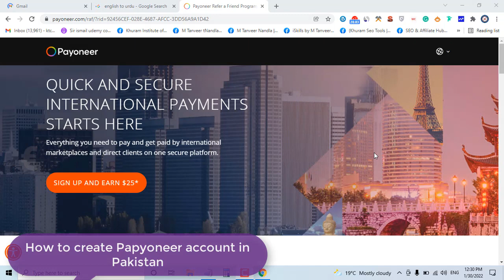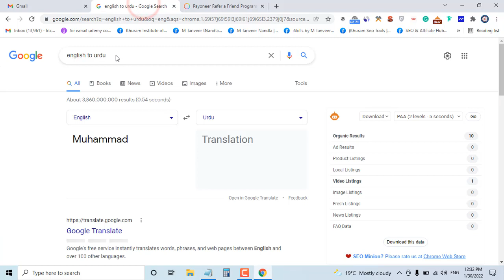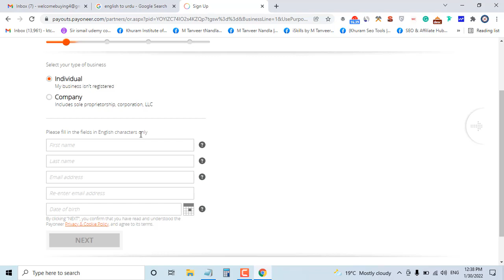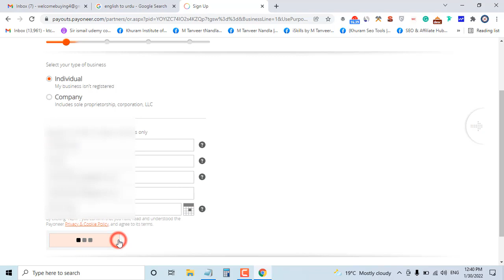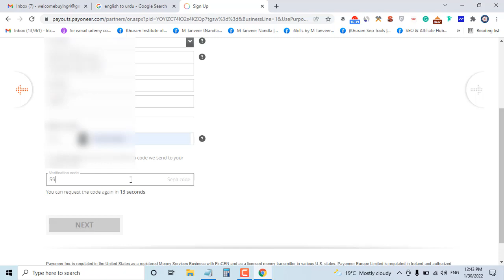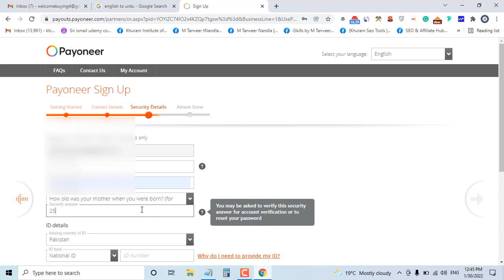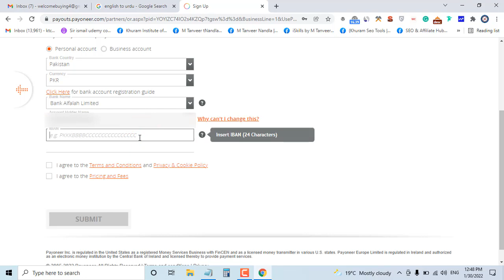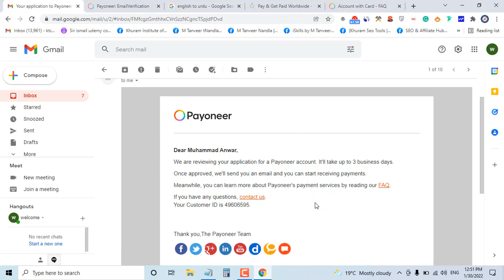How to create Payoneer account in Pakistan 2022 | How to create Payoneer account for Amazon | DMU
Get Closerscopy Ai tool for content writing:
Subscriptions
Recommended AI tools for content writing in 2022 for beginners
Get ahrefs monthly subscription in RS.1000 Pkr
I will generate SEO friendly memorable and professional domain name